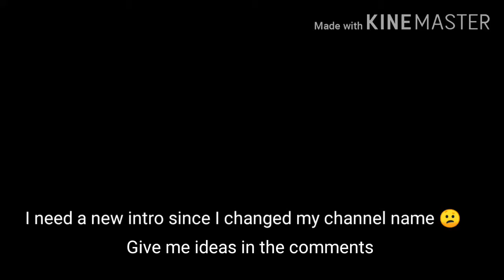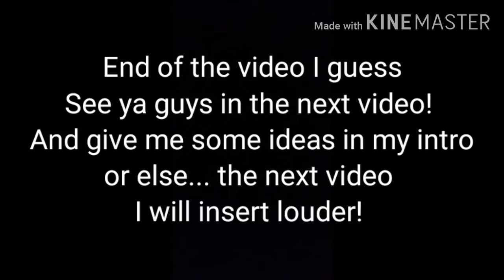Jack4lif3 winning Porsche Test Track